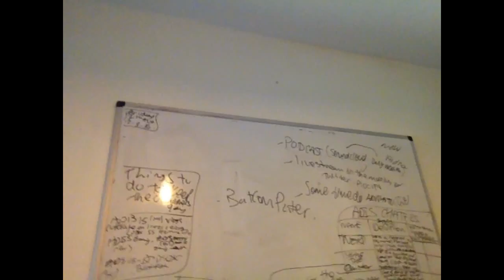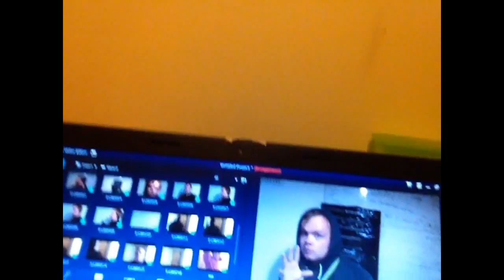THE 2 DAY VLOG (2) (FRIDAY AND SAT) (DOING YOUTUBE WORK AND LPQX)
HEY GUYS IN TODAY'S VLOG I AM SHOWING YOU GUYS THE YOUTUBE WORK I HAVE TO AND SOME STUFF ON LPQX (LIP SYNC VIDEOS V2)

(I WILL TRY TO EDIT THE APP ON FRIDAY BECAUSE TODAY ITS NOT LETTING ME LOG IN TO EDIT THE APP)